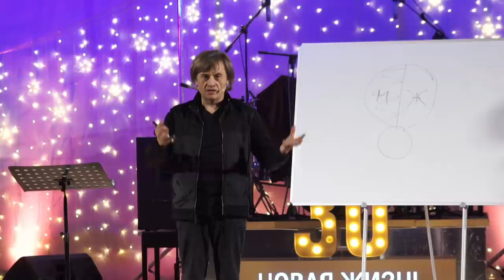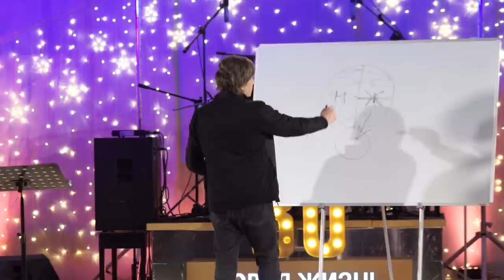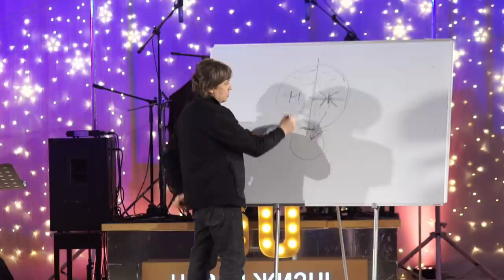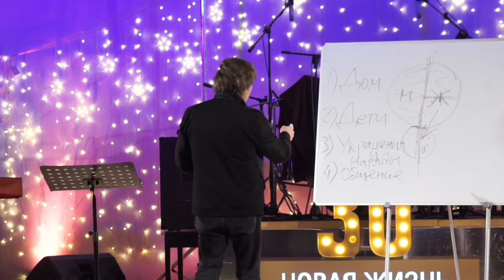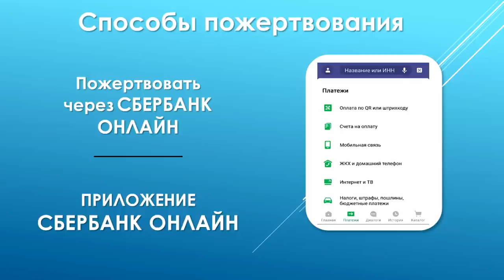Виктор Судаков | Семинар "Образ жены в свете Библии" | Урок 4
Зачастую люди ценят лишь то, во что вкладывают свои силы, время, финансы, сердце. То, над чем долго трудятся. А если всё это отнести к построению семьи и прочных семейных отношений?

Смотрите продолжение семинара пастора Виктора Судакова "Образ жены в свете Библии" Часть четвёртая.

🏰 Адрес нашей церкви: Россия, город Екатеринбург, улица Шейнкмана, 7, 620014